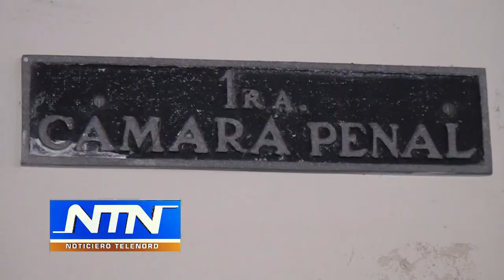Renuevan prisión preventiva contra joven involucrado en accidente donde fallecieron 3 personas